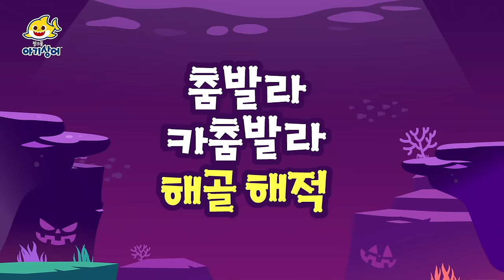🚑 좀비 의사 아기상어가 아픈 몬스터 환자들을 치료해줘요! | 할로윈 동요 | 마녀 | 드라큘라 | 병원놀이 | 뚜루루뚜루 | 상어가족 놀이 모음집 | 핑크퐁! 아기상어 올리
00:00:00 아기상어 할로윈 뚜루루뚜루!
00:00:11 할로윈 몬스터들이 병원에 왔어요!
00:10:03 할로윈 상어 가족
00:11:37 사라진 윌리엄을 찾아라!
00:21:14 할로윈 좀비 상어
00:23:01 춤발라 카춤발라 해골 해적
00:25:48 아기 상어 사탕 찾기
00:27:05 아기상어 유령의 집
00:30:01 으스스! 할로윈 몬스터 편
00:38:59 까꿍! 아기상어의 동생 돌보기_할로윈편
00:44:28 아기상어 할로윈 댄스 파티
00:47:38 마녀 상어가족
00:50:41 해적 아기 상어
00:52:09 오싹오싹 할로윈 놀이공원
00:55:21 할로윈에 아기상어랑 숨바꼭질해요
01:05:28 유령 아기 상어
01:06:37 무서운 할로윈 나무
01:09:40 할로윈 몬스터로 변신해요
01:15:32 아기상어의 할로윈 버스
01:17:01 [할로윈] 할로윈 상어 가족
01:18:36 할로윈 버스
01:28:03 할로윈 인어 결혼식

아기상어 올리 최신 인기 동요 보러가기!